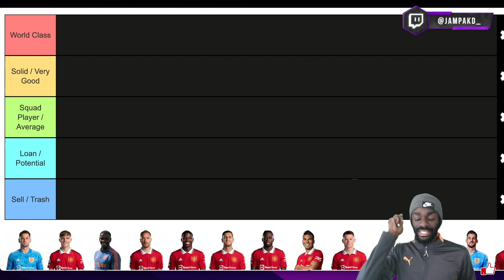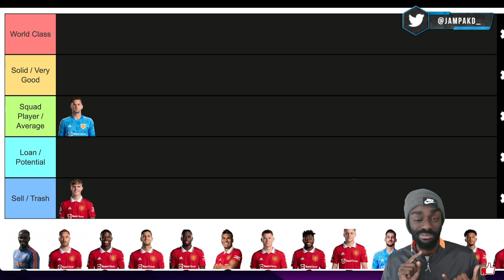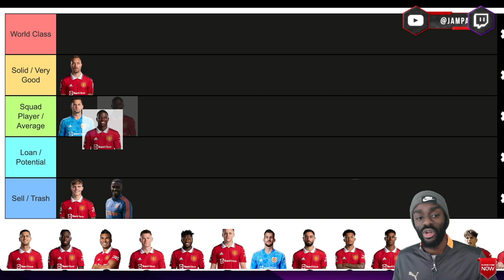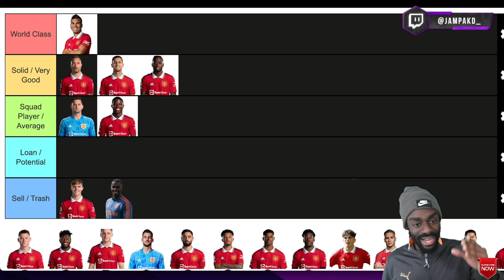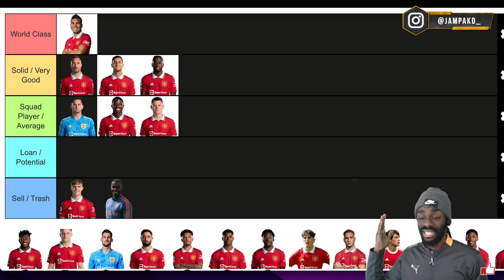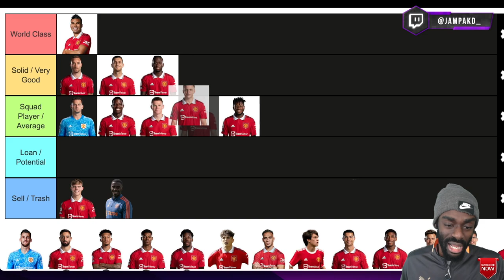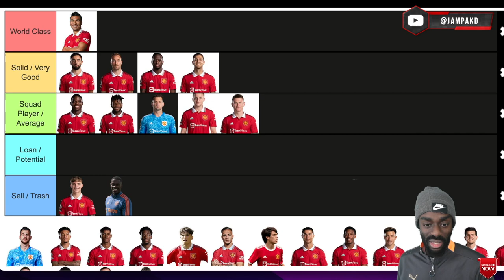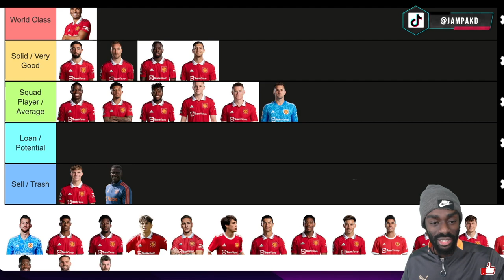MANCHESTER UNITED TIER LIST | PART 1 | Who's the best? Who should be sold? Casemiro, Rashford etc?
Tee ranks Manchester United's 2022/2023 first team squad. Who is the best? Who should be sold? Casemiro, Rashford, Maguire etc? PART 1